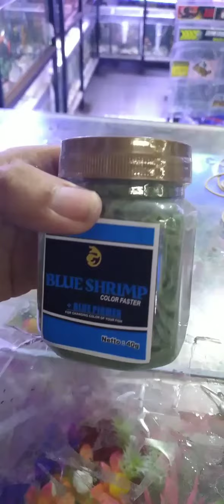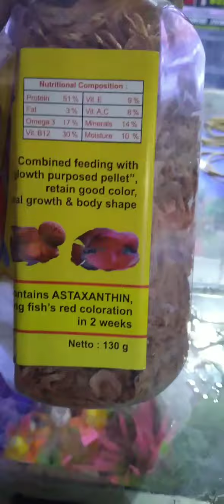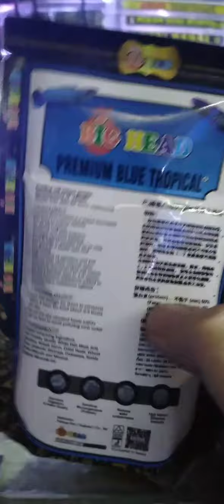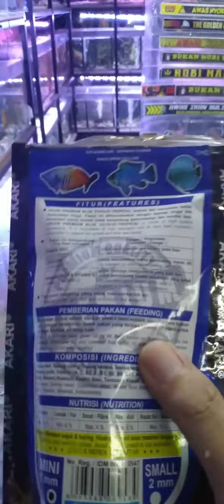MAGGOT SUPER.UDANG SUPER.PELLET BIG HEAD.AKARI PREMIUM/BAGUSAN MANA BUAT IKAN CHANA😲😲😲😲